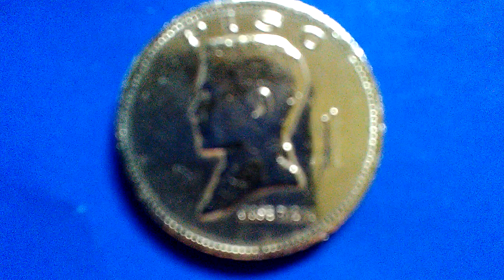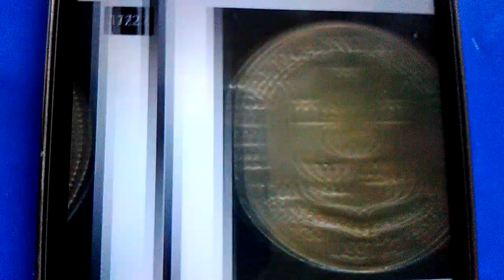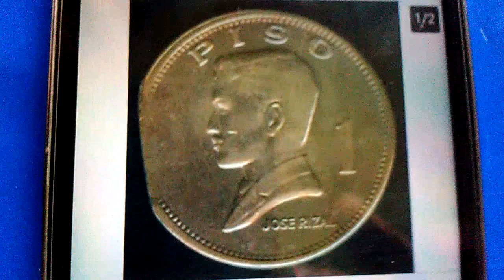Presyo ng 1972 1 Piso Jose Rizal Error Coins